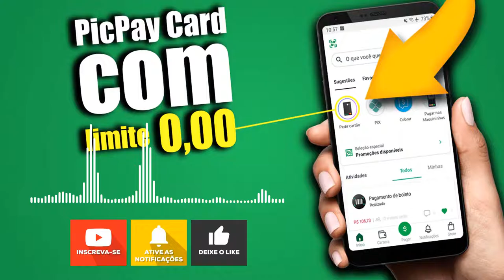PICPAY CARD com PROBLEMA esta aprovando COM 0,00 vem ver...